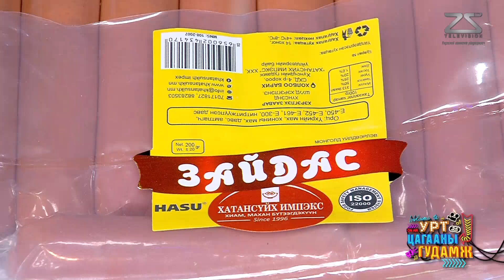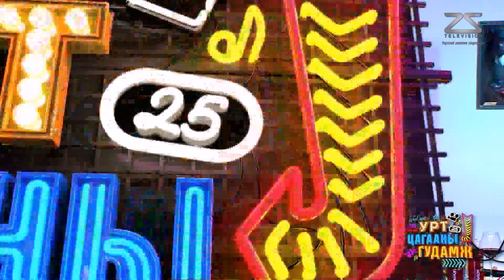Урт цагааны гудамж - Мартын 8 ны дугаар 2020